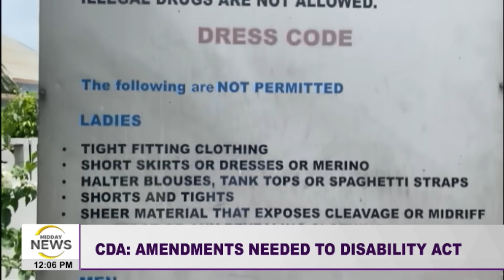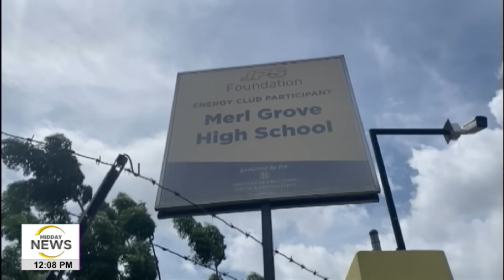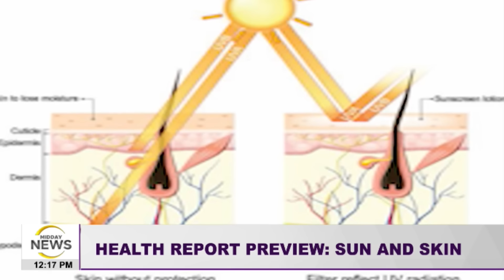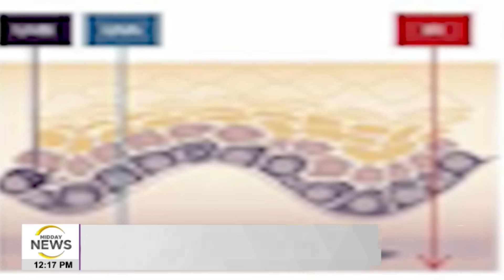Gov't to Deport 37 Haitians | Police Investigate Double Murder on Job Lane